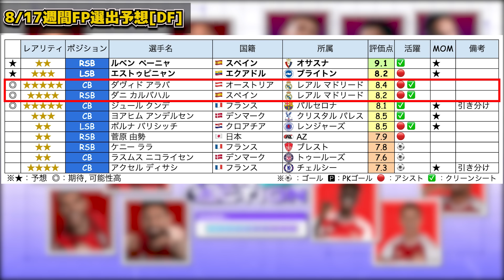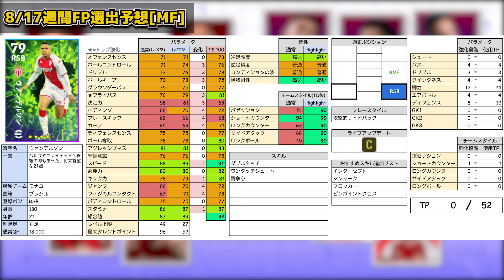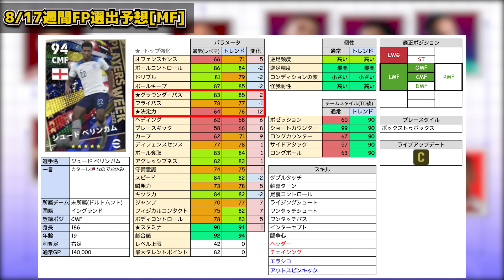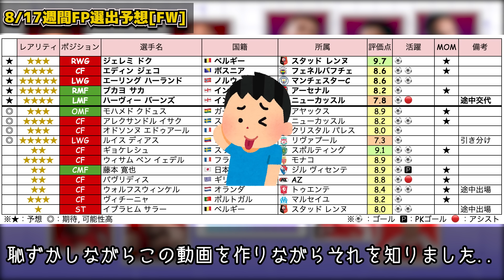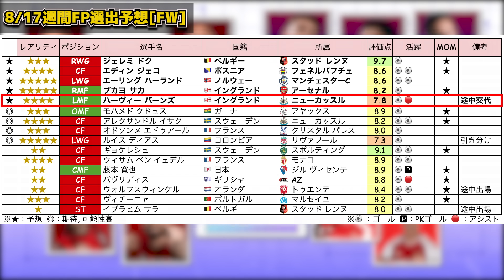【FP予想】木曜までにチェック！遂に今週から週間FPが完全復活？！いきなりバグ強化の超当たりに期待！8/17週間FP予想だ！！【eFootball/イーフト2023アプリ】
本日はeFootballアプリの動画です！8/17週間FP予想です！